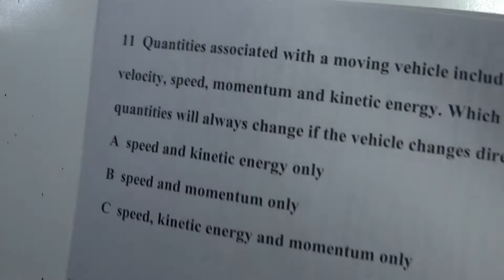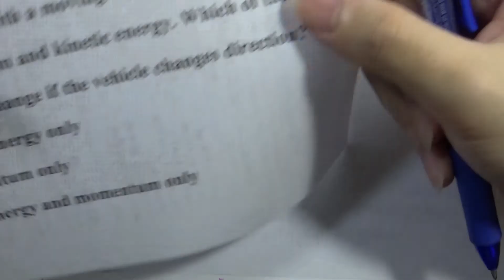BMAT (2018) | Section 2 : ข้อ 11